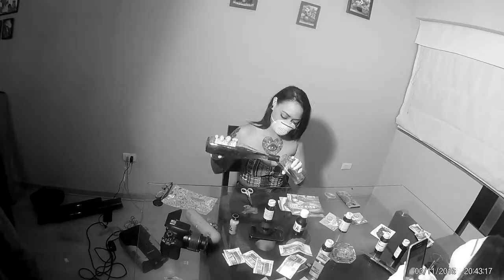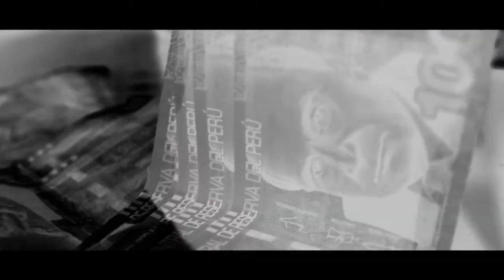HU$TLA - DA OLD EME [ Detrás de Cámara ]